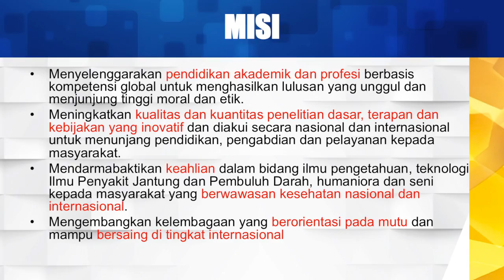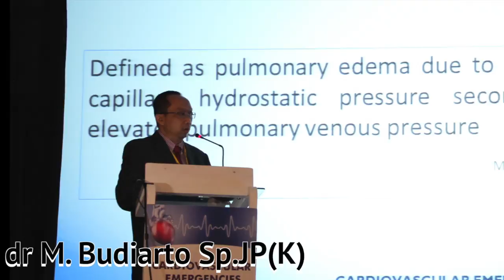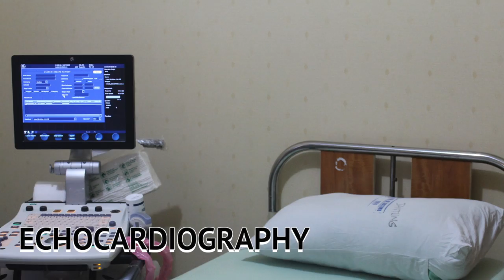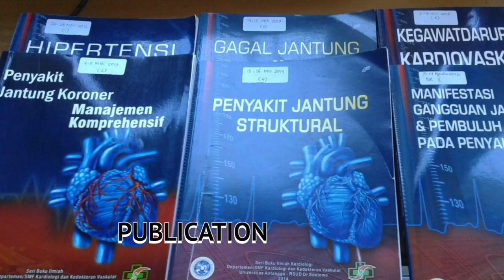Kardiologi & Kedokteran Vaskular Kedokteran Universitas Airlangga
Video Profil Departemen Kardiologi & Kedokteran Vaskular

Fakultas Kedokteran
Universitas Airlangga

Kampus A UNAIR
Jl. Mayjen Prof. Dr. Moestopo 47
Surabaya – 60131